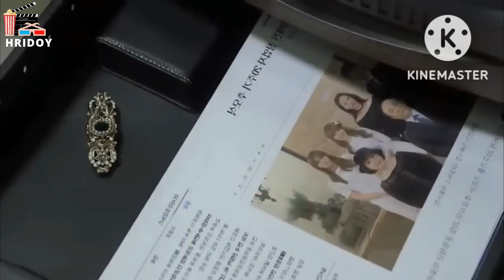High Society Movie Explained In Bangla |Korean Movie Bangla Explanation |লাভ স্টোরি❤ Love Story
High Society Movie Explained In Bangla Love Story Movie Bangla Explanation Korean Movie Bangla

⚠️Discliamer
copyright use disclaimer the video is for educational purposes only Copyright disclaimer Under Section 107 of the copyright Act 1976 allowance is made for far usefor purposes such as criticisms comment news reporting teaching scholarship and research Far use is a use permitted by copyright statute the might otherwise be infringing non profit educational or personal use tips the blanche in favor of fair use

High Society Movie Explained in Bangla
High society movie Bangla Explanation
Korean movie Explaintion in Bangla
Japanese movie Explained in Bangla

Kindly use Headphones for Better Experience 🎧